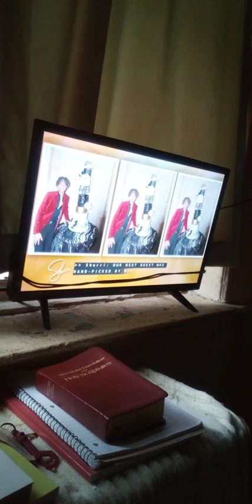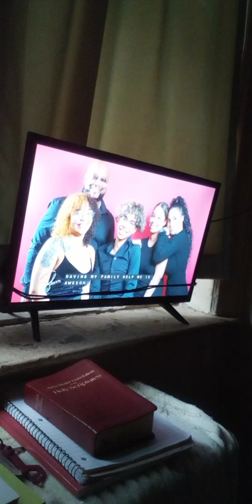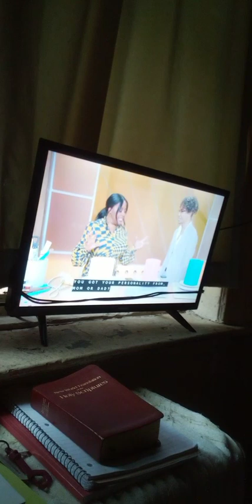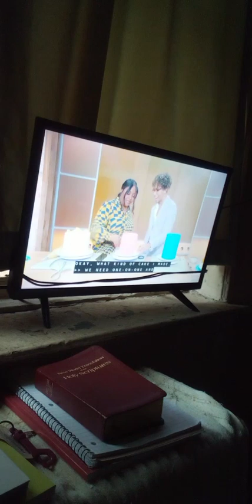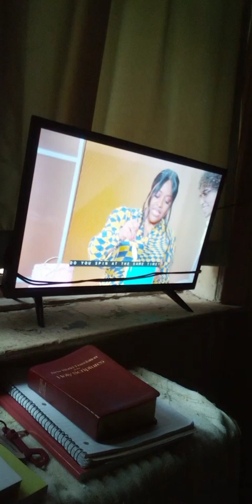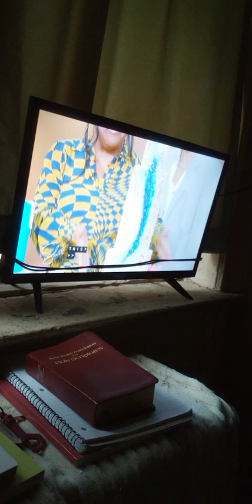Chef Justin 19 years old Created A Cake For Mary J. Bilige Comment Subscribe ‎@writerkathleenbrown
Chef Justin 19 years old
Created A Cake For Mary J Blige.
Comment Love To Hear What You Have To Say!